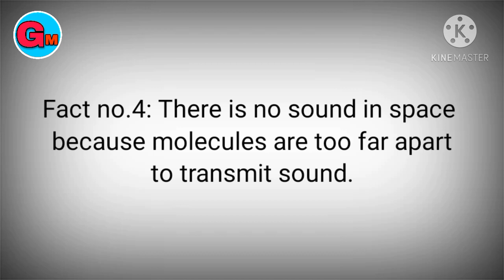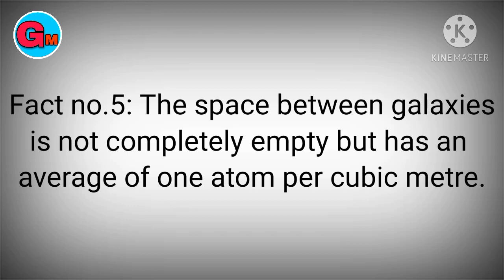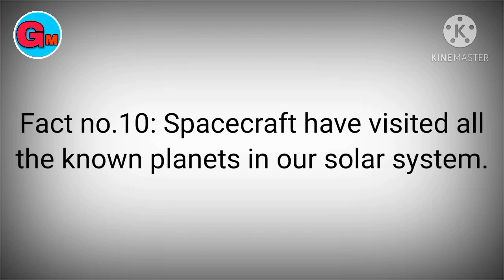Unbelievable facts about space.(स्पेस फैक्ट)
Unbelievable facts, amazing facts, random facts, Interesting facts about space in one video.
You will be shocked to see the video about space facts.Intresting facts about space. Here are some facts about space:

Fact.1: Mercury & Venus are the only 2 planets in our solar system that have no moons.

Fact.2: a star passes too close to a black hole, it can be torn apart.

Fact.3: The hottest planet in our solar system is Venus.
Venus is the hottest planet

Fact.4: Our solar system is 4.57 billion years old.

Fact.5: Enceladus, one of Saturn’s smaller moons, reflects 90% of the Sun’s light.

Fact.6: The highest mountain discovered is the Olympus Mons, which is located on Mars.

Fact.7: The Whirlpool Galaxy (M51) was the first celestial object identified as being

Fact.8: light-year is the distance covered by light in a single year.
What is a light year?

Fact.9: The Milky Way galaxy is 105,700 light-years wide.

Fact.10: The Sun weighs about 330,000 times more than Earth.

Friends, the purpose of this channel is to provide all kinds of true facts and information. Any random facts and information displayed on this channel is received from internet, trusted websites and other sources.